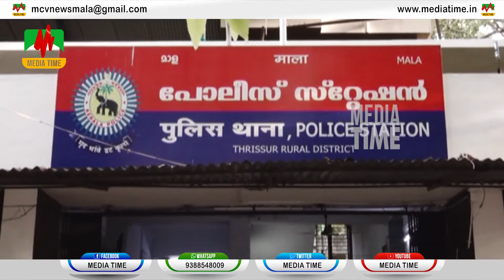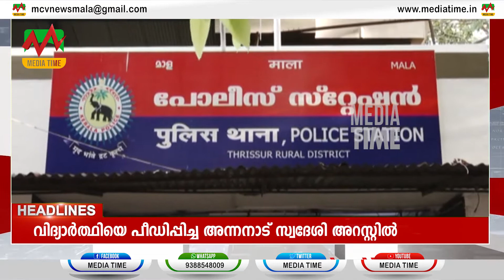News Time 20 10 2022